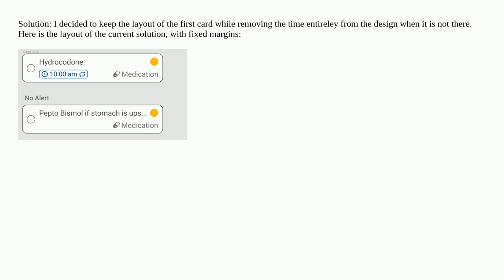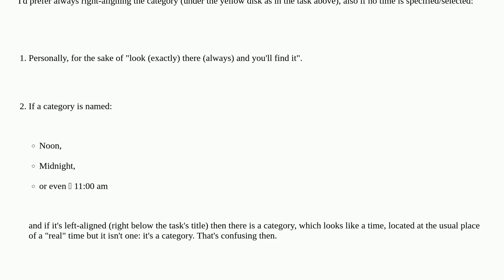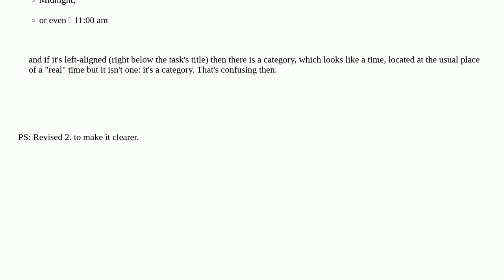How to keep consistency between 2 cards when one of the items are optional?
A special thanks goes out to the community

  user-expectation users usability-testing usability interaction-design